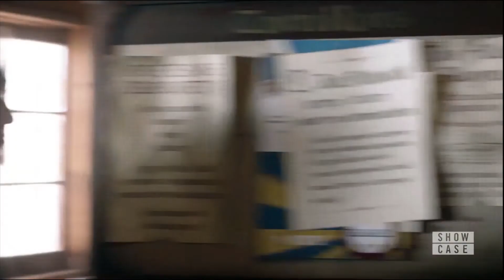The 2018 Ontario Election - The Magicians S3E12 - Election Promises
The 2018 Ontario Election is truly bizarre.  It reminds me of The Magician episode, the Fillorian Candidate  and all of the crazy promises being made.  Enjoy the clip and let me know if you agree.